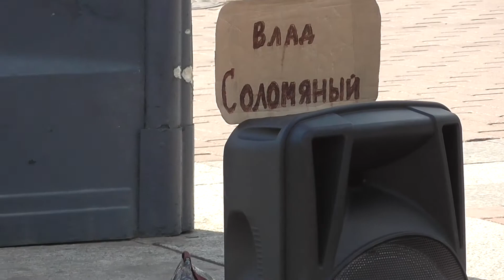пацан рвет гитару у метро (Влад Соломяный)